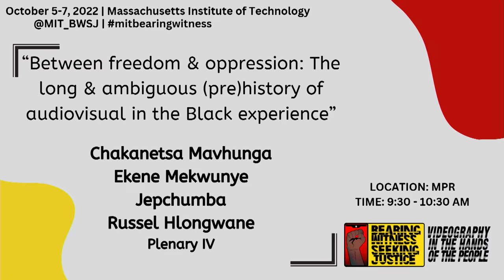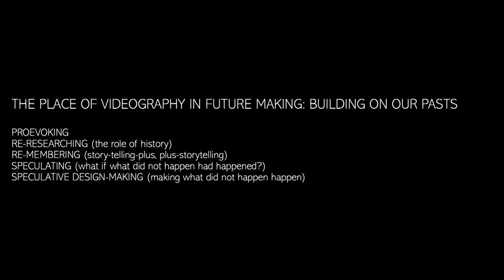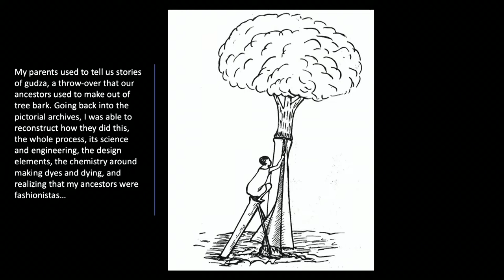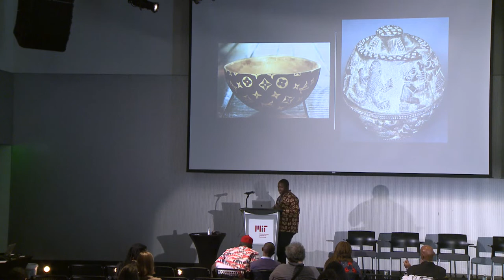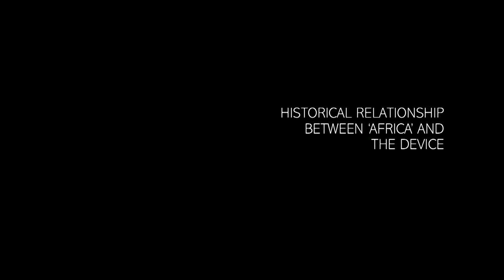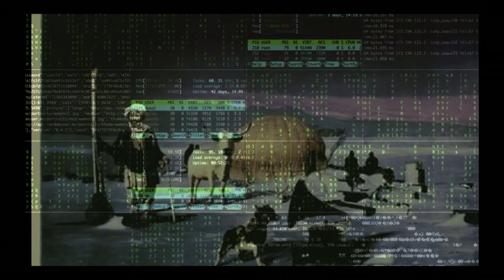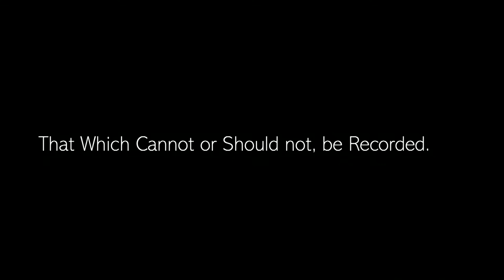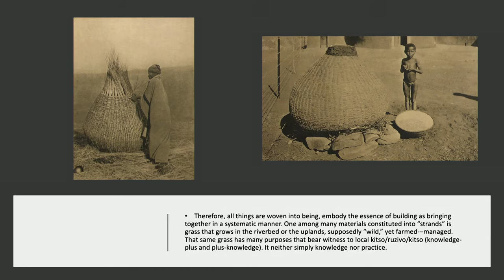The long & ambiguous (pre)history of audiovisual in the Black experience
Full title: “Between freedom & oppression: The long & ambiguous (pre)history of audiovisual in the Black experience”

Featuring Chakanetsa Mavhunga, Ekene Mekwunye, Jepchumba, and Russel Hlongwane.

Chakanetsa Mavhunga is Professor of Science, Technology, and Society at the Massachusetts Institute of Technology. Mavhunga explores international history, theory, and practice of science, technology, innovation, and entrepreneurship, with a focus on Africa.

Ekene Mekwunye is adjunct faculty at the School of Media and Communication, Pan-Atlantic University, Lagos, Nigeria, and an award-winning filmmaker, television producer-director, and photographer.

Jepchumba is Founder and Creative Director of African Digital Art, a collective and creative space where digital artists seek inspiration, showcase their work, and connect with emerging artists.

Russel Hlongwane is a cultural producer, curator of the arts, and creative industries consultant based in Durban, South Africa. His work bridges themes of heritage, modernity, culture, and tradition across artistic disciplines.